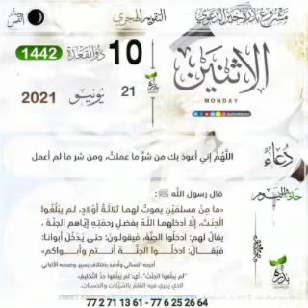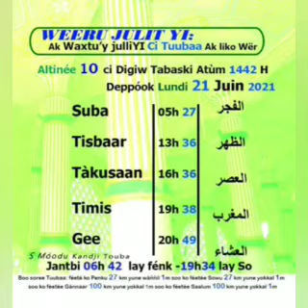Khouratoul hayni les prières et recommandations journée du 21 juin 2021 CAMASEYE Ktv de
Khouratoul hayni les prières et recommandations journée du 20 juin 2021 CAMASEYE  Ktv de